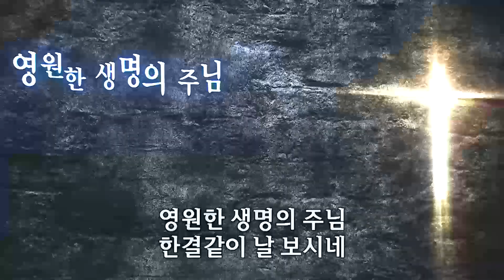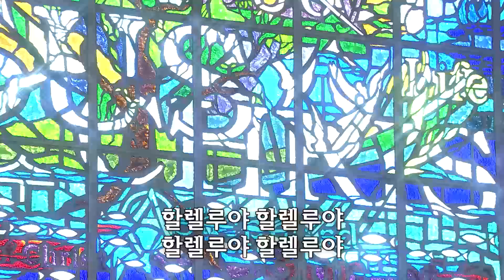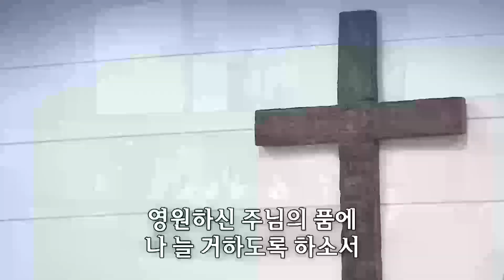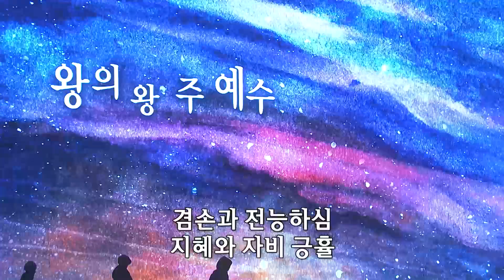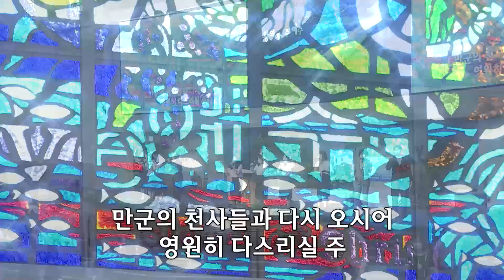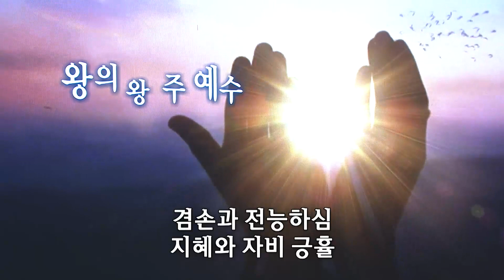[사랑의교회] 내 영혼에 햇빛 비치니/영원한 생명의 주님/왕의 왕 주 예수